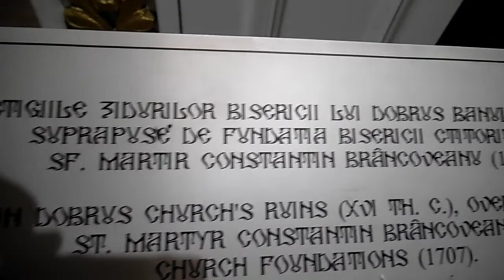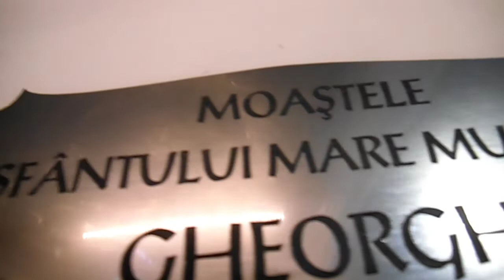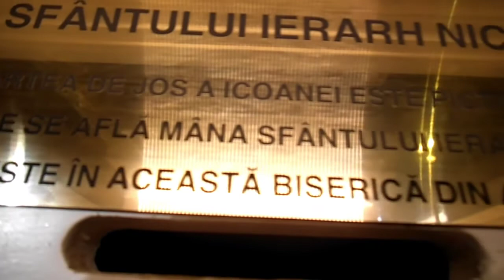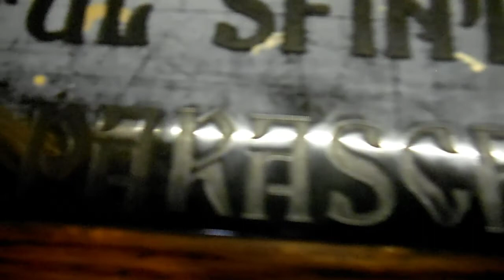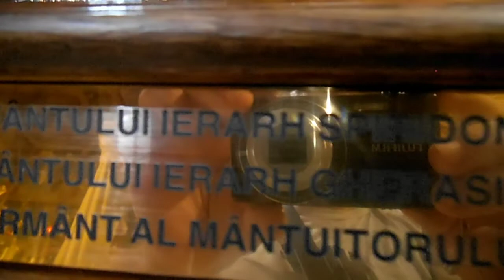Odoarele Bisericii Sfântul Gheorghe Nou -- Bucuresti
Odoarele Bisericii Sfântul Gheorghe Nou

Aflată la kilometrul 0, în inima Capitalei, Biserica Sfântul Gheorghe Nou, ctitorită de Constantin Brâncoveanu, este vizitată zilnic de o mulţime de credincioşi. Lăcaşul adăposteşte odoare preţioase, icoane şi moaşte făcătoare de minuni.

În secolul al XV-lea, în anul 1705, voievodul martir Constantin Brâncoveanu construieşte Biserica Sfântul Gheorghe Nou, pe temelia unui vechi biserici din lemn. Lăcaşul ridicat poartă patru hramuri: Sfântul Mare Mucenic Gheorghe (23 aprilie), Sfântul Ierarh Nicolae (6 decembrie), Sfinţii Martiri Brâncoveni şi sfetnicul Ianache (16 august) şi Sfânta Cuvioasă Parascheva (14 octombrie). Pe lângă moaştele şi icoanele din interiorul său, în curtea bisericii se găseşte şi statuia lui Constantin Brâncoveanu, realizată de sculptorul Oscar Han, în 1938. De-a lungul timpului, aici s-au rugat personalităţi ale neamului românesc - Mihai Eminescu, de exemplu.

Mâna dreaptă a Sfântului Ierarh Nicolae

Mulţi oameni găsesc alinare închinându-se la moaştele făcătoare de minuni ale Sfântului Ierarh Nicolae, Arhiepiscopul Mirelor Lichiei, ocrotitor al familiei, al copiilor şi a celor aflaţi în necaz. Mâna sa dreaptă, acoperită în argint şi împodobită cu diamante, i-a fost oferită lui Mihai Viteazul de către arhiepiscopul de Bari prin intermediul unui negustor bogat, gestul simbolizând un cadou de preţuire pentru lupta domnitorului împotriva păgânismului. Mihai Viteazul a dăruit-o, la rândul său, bisericii Sfântul Gheorghe nou, în anul 1599. În anul 1993 a existat o încercare de furt a raclei cu moaştele sfinte, însă cei trei hoţi au fost prinşi.

Icoanele Sfintei Cuvioase Parascheva

Pictată în perioada secolelor XVIII-XIX, provine de la Biserica-martir Sfânta Vineri, care a fost demolată în perioada comunistă. Icoana făcătoare de minuni a fost restaurată în 2008. În interiorul lăcaşului se mai găseşte şi o a doua icoană a Sfintei Cuvioase Paracheva, datând din secolul al XVIII-lea.

Icoana preţioasă a Maicii Domnului

Poziţionată în partea stângă a bisericii, în apropierea raclei cu moaştele Sfântului Ierarh Nicolae, icoana datează din secolul al XVIII-lea. A fost restaurată recent şi repusă acolo unde îi e locul, ca Axioniţă, în faţa Sfântului Altar. Are o valoare duhovnicească aparte, deoarece nicio rugăciune adresată Maicii Domnului nu rămâne neascultată. Credincioşii i se închină mulţumind pentru ocrotire, dar şi cerând izbăvire de păcate şi de boli. O rugăciune scurtă, dar plină de încărcătură, care poate fi rostită în momente de cumpănă este: „Preasfântă Născătoare de Dumnezeu, miluieşte-ne şi ne ajută!“. Sfântul Apostol Pavel spunea: „Şi acum rămân acestea trei: credinţa, nădejdea şi dragostea; iar mai mare decât toate acestea este dragostea“. În acest fel trebuie făcute şi rugile către Maica Domnului, cu credinţă că le va asculta pe fiecare în parte şi le va împlini pe cele care sunt spre folosul nostru.

Epitaful Mariei Brâncoveanu

Acesta este lucrat în fir de aur de doamna Maria Brâncoveanu, soţia domnitorului Tării Româneşti Constantin Brâncoveanu, în perioada în care era în exil. Epitaful poartă şi acum lacrimile acesteia, vărsate în urma tragicei şi nedreptei execuţii a soţului său, a celor patru copii şi a ginerelui, în nefasta zi de 15 august 1714, la Constantinopol.